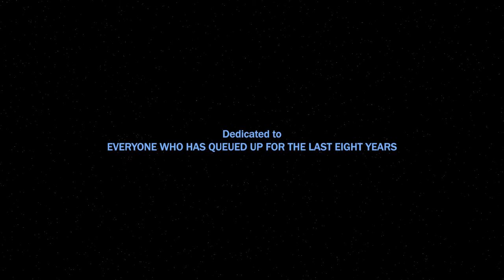GSF Still Exists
Galactic Starfighter from Star Wars: The Old Republic is a fast paced arcade-style space shooter with tactical and strategic depth!

...and it still exists. Even in 2021.

Timestamps

00:00 GSF STILL EXISTS

02:03 Intro

02:54 Advice for new players

17:52 GSF Wishlists

28:42 Stock Ships

30:48 Outro

31:46 Despon's Advice

32:25 End Credits